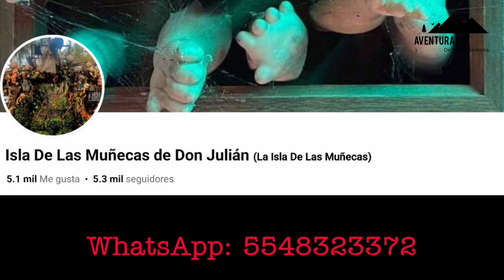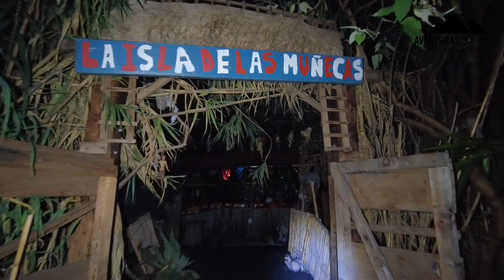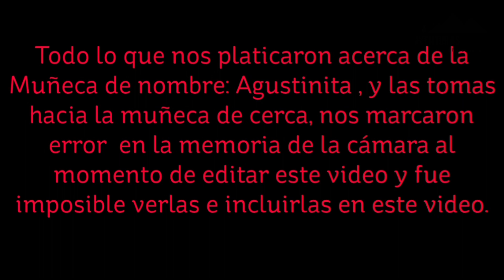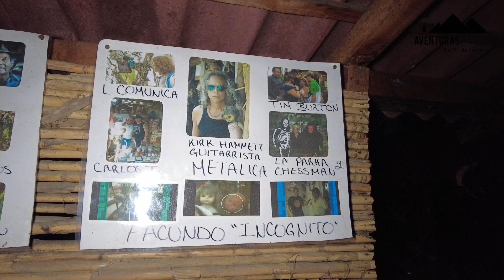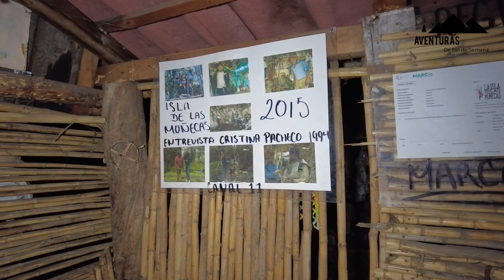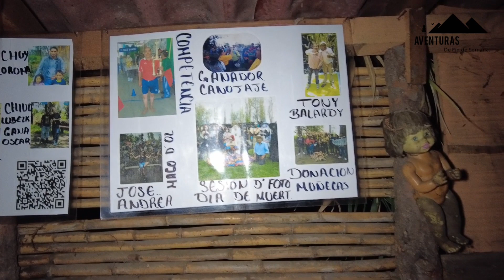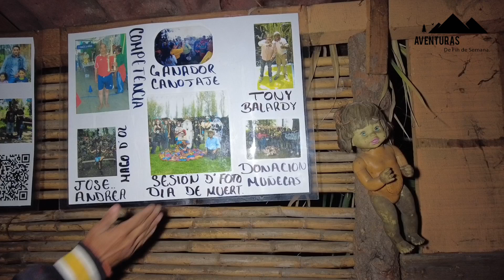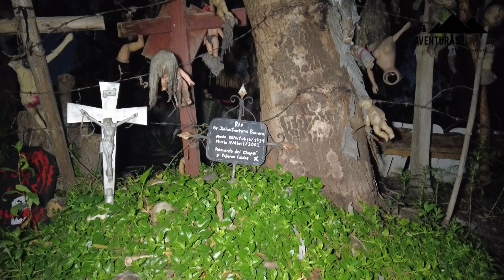La Isla De Las Muñecas / Exploración Nocturna en Xochimilco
Recorrido Nocturno en la Isla de las Muñecas - Una Aventura Paranormal en Xochimilco

En esta noche de misterio y suspenso, me embarqué en una travesía que desafía la razón y pone a prueba el valor. Acompáñame en este viaje por los canales de Xochimilco, navegando entre la niebla que se cierne como un manto sobre las aguas tranquilas, hasta alcanzar uno de los lugares más enigmáticos de México: la Isla de las Muñecas.

🚣‍♂️Desde el primer remo en la madrugada, sentirás la atmósfera cargada de leyendas y relatos que han convertido a esta isla en un santuario del folclore paranormal. La luna, testigo silencioso de nuestra odisea, ilumina el camino mientras las sombras de las muñecas colgadas se proyectan sobre nosotros, contando la historia de Don Julián Santana Barrera, el guardián solitario de este lugar1.

👻 Exploramos cada rincón, cada muñeca, cada susurro del viento que parece traer consigo los ecos de un pasado que aún vive en la isla. La historia de la niña ahogada y las muñecas que fueron su compañía eterna se revela ante nuestros ojos2.

📹 Este video no es solo un recorrido, es una invitación a conocer la historia que ha hecho de la Isla de las Muñecas un sitio de peregrinaje para aquellos que buscan respuestas o simplemente desean experimentar la adrenalina de lo desconocido.